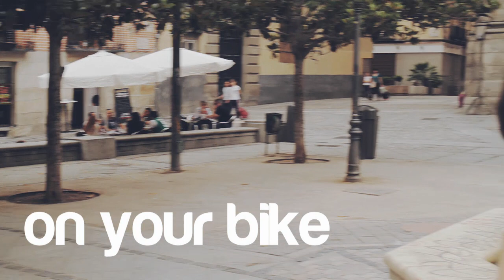|ymp| ON YOUR BIKE - No Fear of Changes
|ymp #15.2| Las 3 chicas de On Your Bike sueltan acordes en el centro de Madrid, sin miedo a los cambios.

Imagen: Henrique C, Elisa F
Sonido: Miguel L.